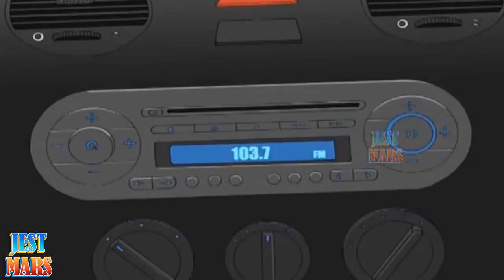The result of training